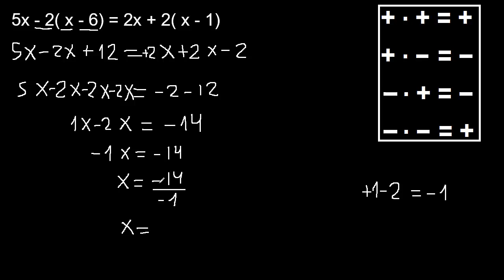Ecuaciones de primer grado con paréntesis con comprobación , ejemplos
ecuacion de primer grado con fracciones y parentesis
Ecuaciones con parentesis
Ecuaciones con comprobación
Ecuaciones de primer grado con parentesis con comprobación
ejemplos de ecuaciones con fracciones y parentesis
comprobación de una ecuacion de primer grado
ejercicios resueltos de ecuaciones con parentesis y fracciones